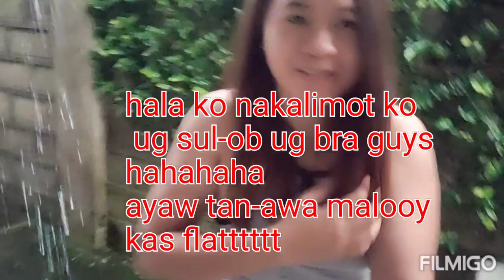LIGO SA ULAN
hello mga labs I do this challenge
pero ang totoo sobrang lamig
nang time na to kaya di ko na hinabaan baka malagnat pa Tayo mga labs hahhahah
thankyou so much for watching mwah